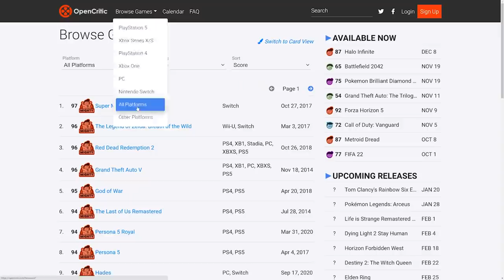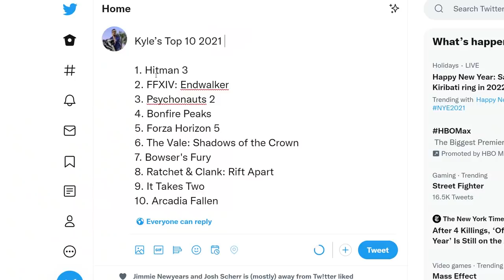GOTY Guide 2021 - Delayed Input with Kyle Bosman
I needed help with my Top 10 list so I created a how-to guide to get me across the GOTY finish line.